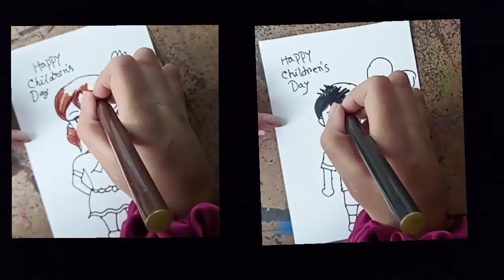children's day drawing challenge/easy children's day drawings/children's day drawing easy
easy children's day drawing
happy children's day drawing
how to draw children's day drawing
how to draw children's day drawing step by step
how to draw children's day poster
how to draw children's day easy drawing
children's day drawing for beginners
children's day drawing easy and beautiful
children's day drawing easy steps